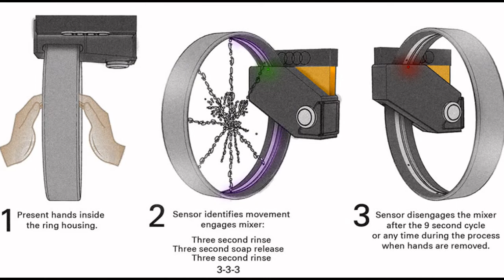HANDS-FREE WASHING LIKE NEVER BEFORE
Almost unrecognizable as a water fixture, the Hudōr Faucet incorporates a system that allows the user a “hands-free washing experience” by integrating a motion detector, an easily replaceable liquid soap dispenser and a bacteria disinfectant black light. Unlike the predictable faucet and basin combination, the Hudōr changes the perception of hand sanitation entirely. The faucet’s unusual design focuses on simplicity, while blending queues from Audi’s automotive ethos of harmonious quality assurance and technology integration.

The object utilizes carbon composites that act as a shell for the main base of the mixer. The circular ring component, consists of tempered glass, which incases two aluminium rings. Both of which have a specific function. One of these rings, houses several spouts, which produce soft jets of water in various directions. The other ring houses a black light, which is used to sterilize/ sanitize the users hands of bacteria while they’re being washed. A small infrared motion sensor is located at the base of the spout ring, which detects motion from the user, engaging and disengaging the water jets. An easily accessible liquid soap dispenser is located at the rest of the housing. This is infused with the water as it escapes from the various spouts. A simplified temperature adjustment rail is situated in the front of the base.

Designer: Fraser Leid